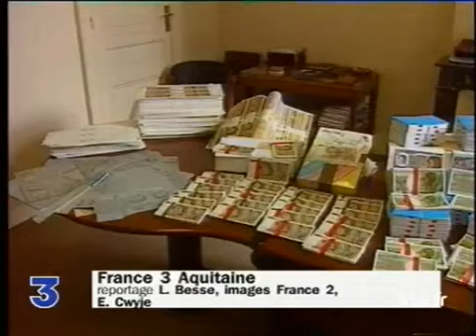Les nouveaux rythmes de la rentrée scolaire - Archive vidéo INA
10 juillet 1998
Le Ministre de l'Education nationale Claude ALLEGRE propose une réforme des rythmes scolaires. Elle sera expérimentée à la rentrée sur les élèves du primaire.      - [Différents plans] enfants en récréation, en salle de classe.      - Carton-animation sur le nouvel emploi du temps des collégiens allégé l'après-midi.      - Interview Claude ALLEGRE : "ils seront plus heureux".      - [Différents plans] cours, salle informatique.      - Interview Ségolène ROYAL, ministre déléguée à l'Enseignement scolaire : "l'accès à Internet ! le théâtre !".        - PM ALLEGRE et ROYAL pendant la conférence de presse. Images d'archive INA